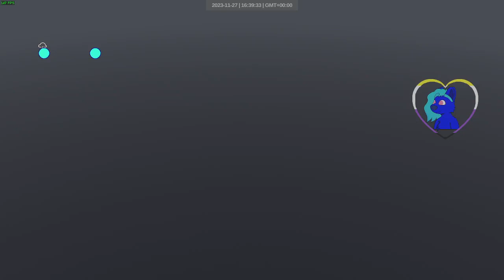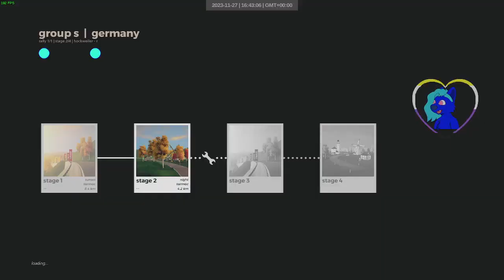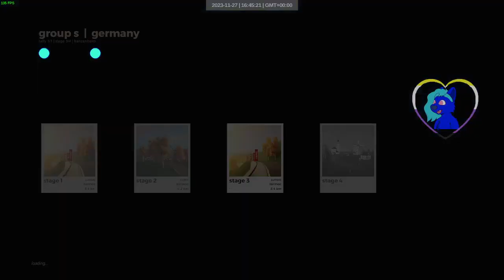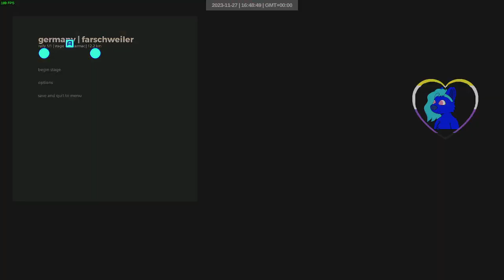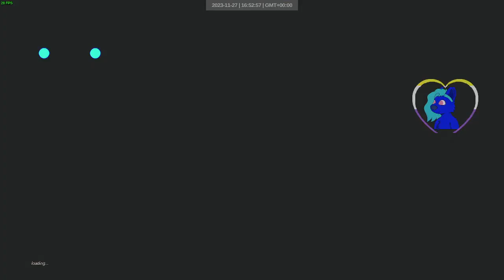week 48 2023 | group s germany | art of rally weekly